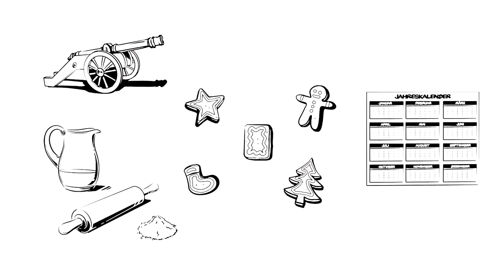explainity® Adventskalender 2014 - 8. Dezember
Besonders zur Weihnachtszeit findet man ihn in den Supermarktregalen: den Lebkuchen. Doch nicht immer war diese Leckerei eine spezielle Weihnachtssüßigkeit.
Mehr dazu hinter Türchen #8 des explainity Adventskalenders 2014.

Diesen Erklärfilm dürfen Sie gerne für eigene Zwecke frei verwenden und bei sich einbinden. Bitte beachten Sie jedoch, dass der Erklärfilm weder inhaltlich noch grafisch verändert werden darf. Geben Sie bei einer Verwendung bitte stets explainity als Quelle an und verweisen Sie bei Veröffentlichungen im Internet